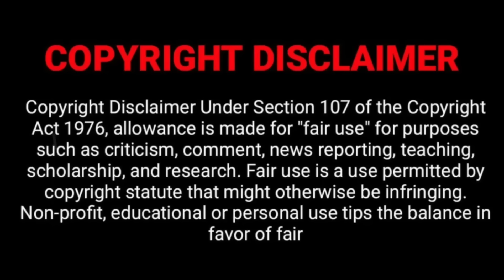Jogi Ramesh Arrest Troll ll Ambati Rambabu Comments On Anna Canton ll Telugu Trolls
Hai friends this is our entertainment and trolling channel.

Following Videos content making entertainment purposes only. Not offence anyone.